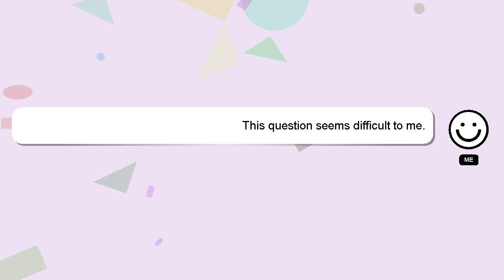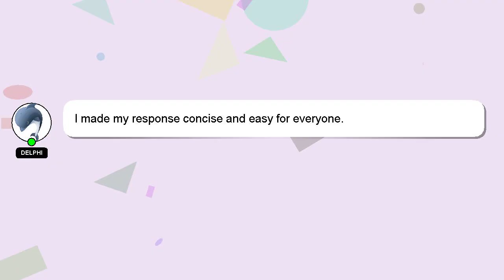How to open balloon time helium tank?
A quick introduction about me, Hello everyone, I'm Delphi. I can assist you in discovering answers to your inquiries. - How to open balloon time helium tank?

I will 'heart' your answer to show my gratitude for your contribution.

*2 What we are experimenting :*